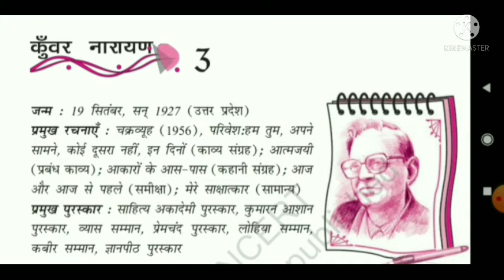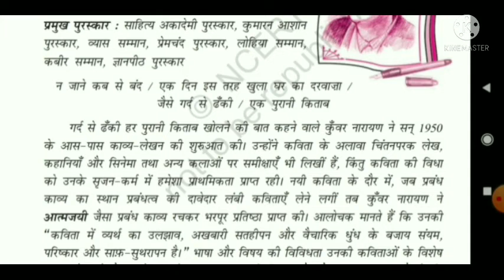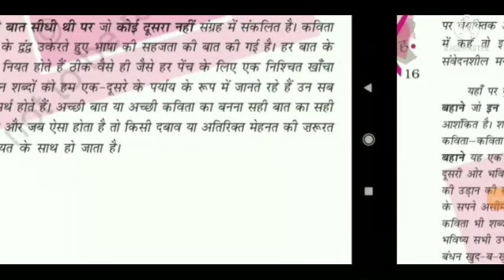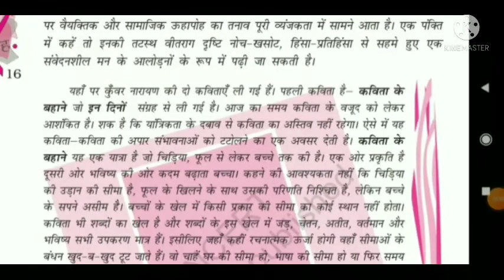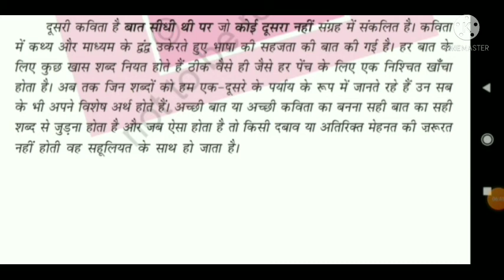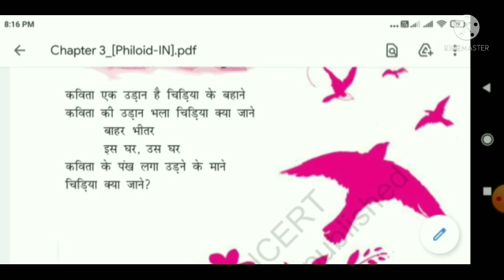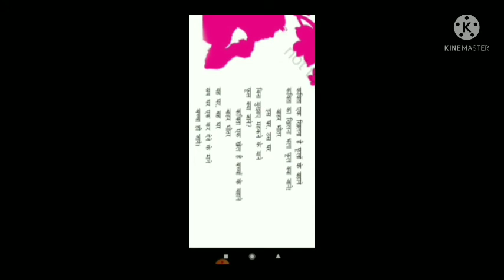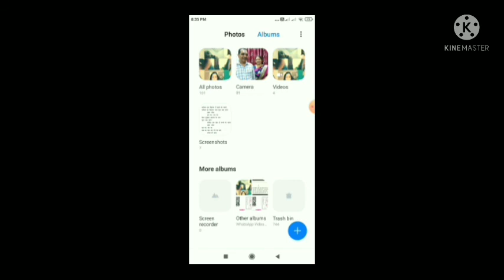कक्षा 12 (आरोह भाग 2) कवि- कुंवर नारायण का जीवन परिचय